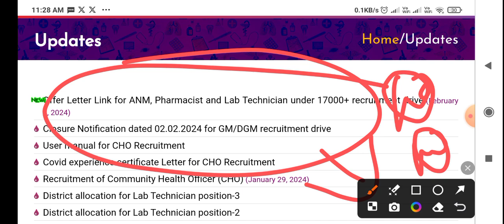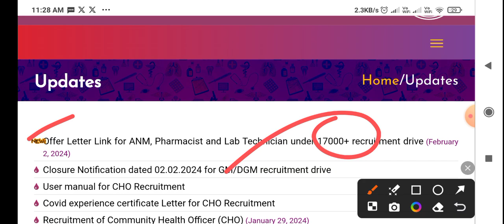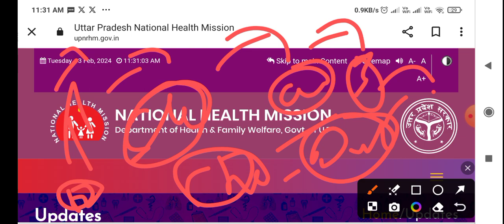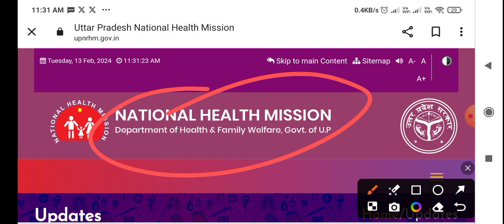UP NHM CHO DVP कब होगा UP CHO 5582 DVP, UP CHO 5582 VERIFICATION Kab hoga,UP CHO VERIFICATION date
UP NHM CHO DVP कब होगा UP CHO 5582 DVP, UP CHO 5582 VERIFICATION Kab hoga,UP CHO VERIFICATION date l